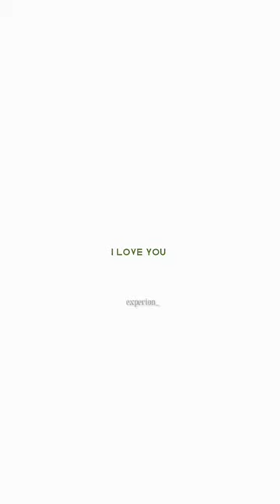Yunyan • genshin • edit • love you in every universe